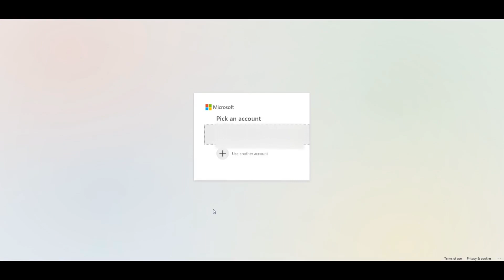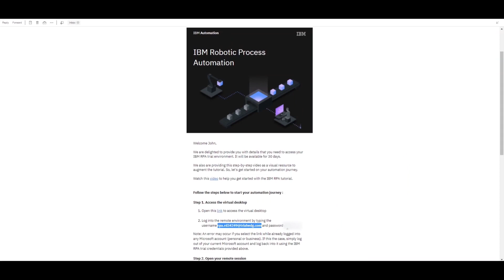IBM RPA Trial Introduction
This video describes how to get started with the IBM RPA Trial and how to access the IBM RPA Trial virtual environment. From June 15 - July 15, we are holding a $10,000 challenge to build a bot for good